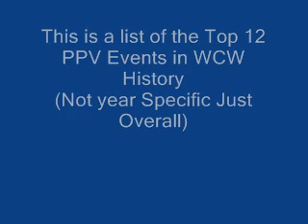Top 12 WCW PPV's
This video is based on the importance of the event and not the quality of one card from the show.